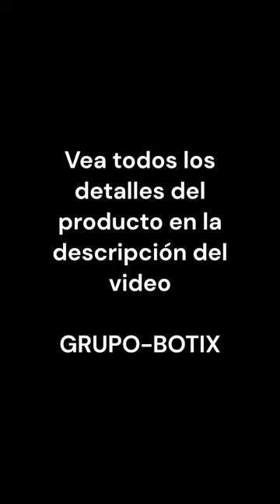Puerta Seguridad Mascota Perro Escalera Niño Ancho Regulable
GRUPO-BOTIX

Somos fabricantes
Tenemos stock permanente

EL MEJOR PUERTITA DE SEGURIDAD EXTRA RESISTENTE QUE SE ADAPTA A TODAS LAS SITUACIONES

- Diseñada para perros.
- Sirve para bebés y niños de hasta 3 años.
- Fácil instalación.
- 2 cierres de triple seguridad.
- Bisagras de reforzadas.
- Altura de 1 m (instalada a 10 cm del piso).
- Color: Blanco, Negro o Gris.

CARACTERÍSTICAS

- Ideal para limitar el acceso de mascotas a escaleras y habitaciones
- Sirve para perros medianos y grandes
- Sirve para cercos de piscina, corrales y divisiones
- Posee 2 trabas, arriba y abajo
- Regulables en el ancho desde un mínimo de 70 cm hasta 90 cm.
- Cierre de triple seguridad impide que la abran.
- La altura de 70 centímetros evita que pasen.
- Sus barrales verticales impiden que pasen a través, la escalen o se trepen.
- Su espesor de 8 mm de espesor permite dejarla pegada a una pared, cuando está abierta, sin que obstruya el paso.
- Puede instalarla usted mismo o alguien de su zona.
- El mecanismo de apertura dura mas de 10 años de uso continuo porque está construido con acero.
- 1 año de garantía integral escrita sobre el producto y la instalación (opcional donde esté disponible el servicio).
- Si se muda puede adaptarla al nuevo espacio.
- Stock permanente de productos y repuestos.

Se puede llegar a cubrir hasta 220 cm de ancho instalando 2 puertas anchas (otro modelo), una a cada lado, y uniendo una con otra en el medio con el cierre de seguridad.

Con cierre de triple seguridad y doble acción asegura que no puedan abrirlas.

1- Un bebé no tiene suficiente fuerza para desplazar el perno.
2 - Aún si pudiera desplazarlo la puerta no se abre.
3 - Con el perno desplazado hay que desenganchar la traba para poder abrir.

LA PUERTA CONSTA DE:

- 2 estructuras de varilla de acero macizo pintado color negro con pintura de poliéster horneado de alta resistencia con una altura de 90 cm.
- 2 bases de bisagra de gran versatilidad para atornillar o fijar a una pared, baranda o cualquier estructura fija existente.
- 2 bases de sujeción de traba para fijar del otro lado, enfrente de las bisagras.
- 2 bulones con tuerca y 4 discos de acero para unir las estructuras y dejar fijo el ancho de la puertita.
- 1 cierre de triple seguridad de metal niquelado.
- Instrucciones de instalación en video disponible en Internet.
- 1 año de garantía.
*No se incluyen fijaciones porque dependen de las características del soporte (pared de diferentes ladrillos, hormigón o placa de yeso, metales huecos o sólidos, madera, etc.). Cada material requerirá su fijación (tornillos, tarugos, anclajes, remaches, abrazaderas, etc.).